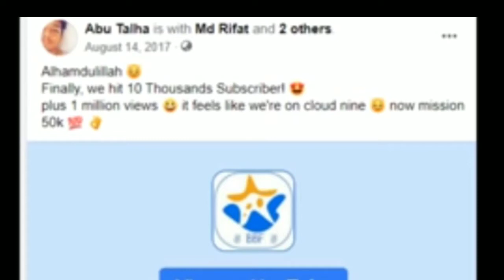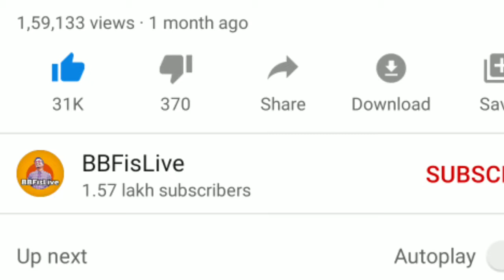The Story Of - NOOBGAMER BBF 😔😔 !! culture gaming !!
MY YOUTUBE JOURNEY (STORY TIME) - BBF

BBF QNA AND FACE REVEAL VIDEO

ff news
free fire tips and tricks
culture gaming
free fire
bbf plays free fire with ankush free fire - noobgamer bbf
desi gamers replay to bbf
bbf helps free fire youtubers/streamers part 2 - noobgamer bbf
bbf replay to desi gamers
desi gamers playing with bbf
this could be the biggest team up in free fire history - bbf
bbf is live
noobgamer bbf
bbf
noobgamer bbf first qna video
noob gamer bbf
noobgamer
bbf helps free fire youtubers/live streamers - noobgamer bbf
this is the best team up in free fire history - bbf

free 💎💎💎💎

keep supporting 🙏 to be safe

Jai Hind ⚔️⚔️

Pls support 🙏🙏